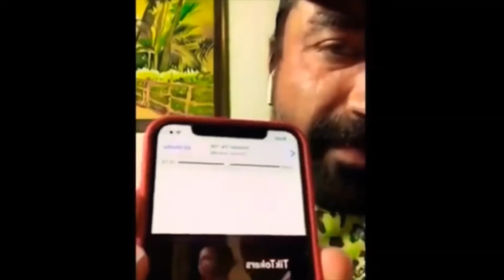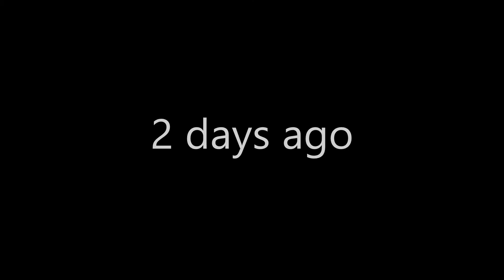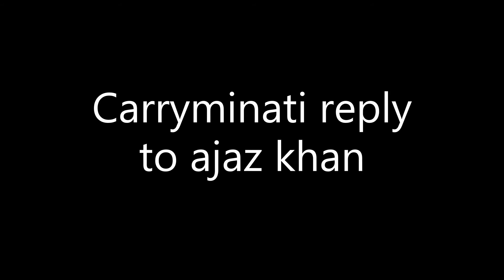Ajaz Khan ROAST On CarryMinati - YouTube Vs Tik Tok